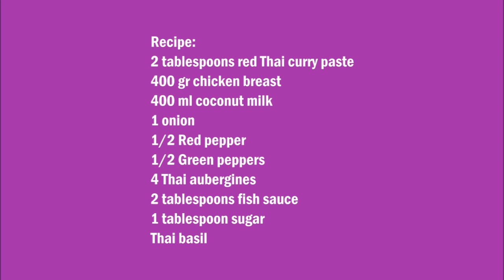Red Thai Curry , 泰國紅咖喱 (tài guó hóng gā lí) , แกงเผ็ด (kaengphet)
English :
2 tablespoons red Thai curry paste
400 gr chicken breast
400 ml coconut milk
1 onion
1/2 Red pepper
1/2 Green peppers
4 Thai aubergines
2 tablespoons fish sauce
1 tablespoon sugar
Thai basil

Pour into a pan with a little oil and fry the curry paste with the chicken.
Add the onions and coconut milk and cook a little.
Add the peppers, eggplant and sugar and continue to cook.
Season now with the fish sauce.
Add the Thai basil before serving.

中文：
2湯匙紅色泰國咖喱醬
400 克雞胸
400毫升椰奶
1個洋蔥
1⁄2 紅辣椒
1⁄2 青椒
4 泰國茄子
2湯匙魚醬
1湯匙糖
泰國羅勒

倒入一個小油鍋，用雞肉煎咖喱醬。
加入洋蔥和椰奶，煮一點。
加入辣椒，茄子和糖，繼續烹飪。
現在用魚醬調味。
在食用前加入泰國羅勒。